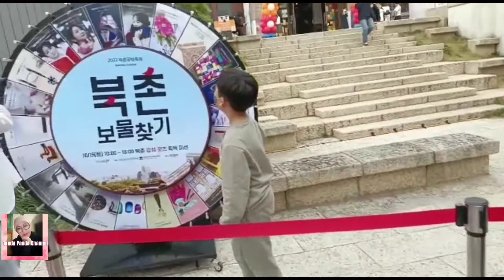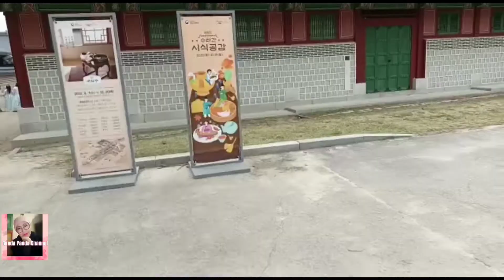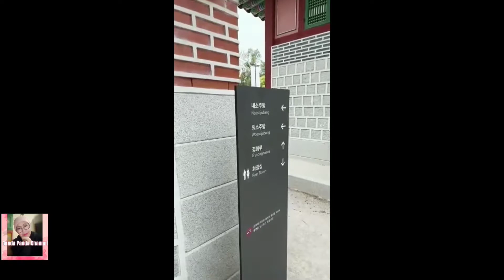TRIP KOREA PART 4, KAMPUNG BUKCHON HANOK VILLAGE DAN GYEONGBOK PALACE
Assalamualaikum Pemirsa Onlineku ❤️
Bunda terusin ya cerita ke tempat kerajaan
dengan biaya murah dan hemat kita juga bisa jalan2 ke tempat kerajaan SEOUL KOREA jalan kaki dan makan mie aja hehehe
Trimakasih Permisa Online ku 🙏❤️